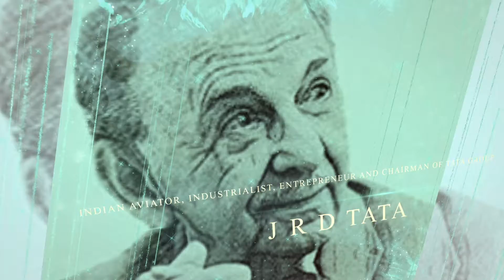How Rich & Poor Build Their Status | அந்தஸ்து எவ்வாறு உருவாக்குவது | Social Status Tamil Explained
In this video, You will know about Social Status How to Rich & Poor Build their status Tamil part-4 and how they are explained in various ways. We hope you will like it!